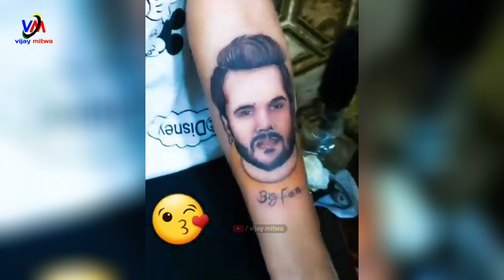सौम्या पोखरेल पर पहले नाराज हुए फिर खुश हुए खेसारी लाल यादव | somya pokhrel tik tok video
काजल राघबानी सौम्या पोखरेल को भोजपुरी मे नही आने देगी | somya pokhrel,

somya pokharel songs video.
somya ka gana
somya khesari
soumya ka song tik tok video
umesh talks
somya pokhrel interview
somya pokhrel biography
somya pokhrel ghar
somya pokhrel husband
kajal raghavani ke live
kajal raghavani ke interview. kajal raghavani ke biography
awdhesh premi ke bhojpuri song
anupma yadav ke bhojpuri song shilpi raj ke bhojpuri song antra singh priyanka song bhojpuri ke sabse kharab gana bhojpuri model interview bhojpuri ka sabse top gana neelkamal singh bhojpuri song
bhojpuri song
bhojpuri heroin
bhojpuri singer
bhojpuri controversi
hindi song
khesari lal yadav
pawan singh
ritesh pandey
bhojpuri singer interview madheshi